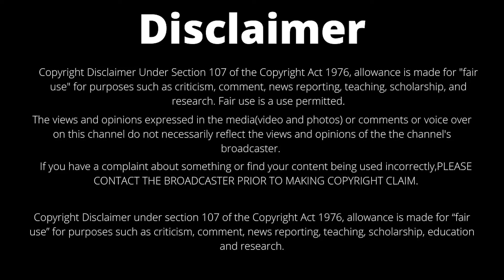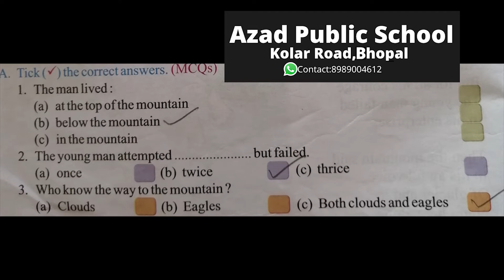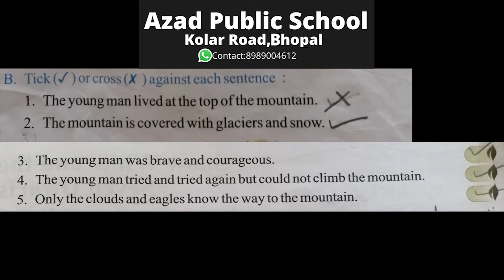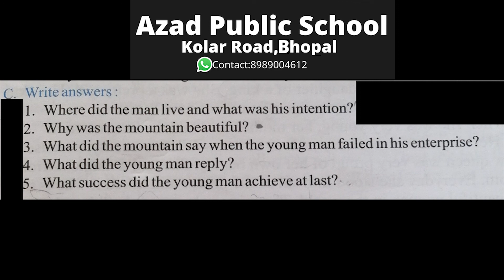Class 7th(Hindi Medium)English Lesson-1(Victory)MP Board(2020)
Subject:English
Lesson-1:Victory
M.P.Board(2020)